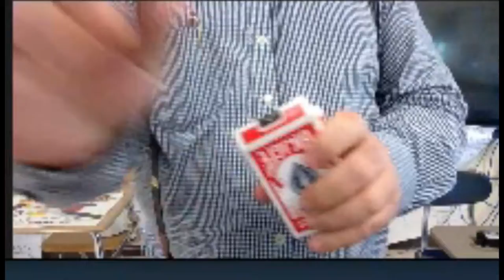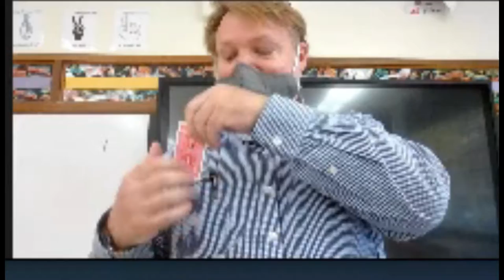This is NOT CGI